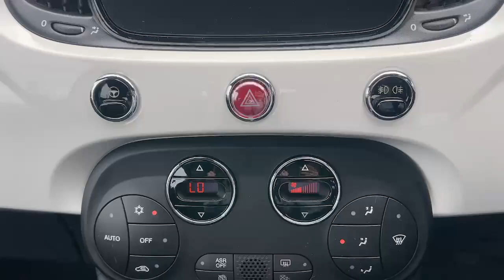Fiat 500C 1.0 Mild Hybrid 70hp Top Manual in White - W073XJF